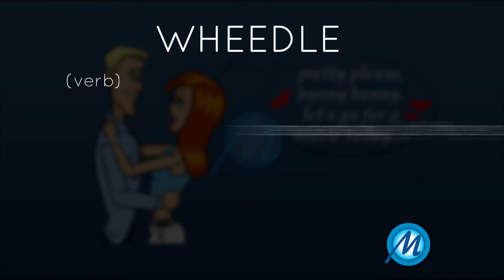Wheedle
(verb):

Meaning: to persuade by flattery or affection

Usage:

Wheedling me will not work.